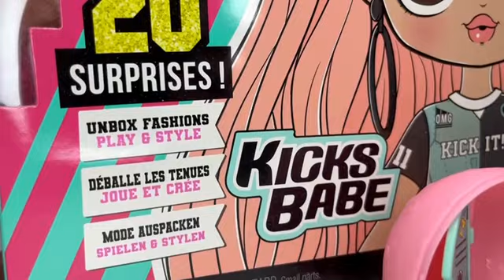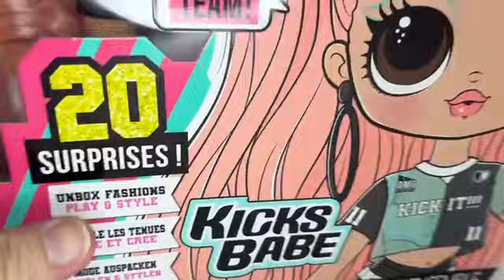LOL Surprise OMG Sports Fashion Doll Kicks Babe with 20 Surprises